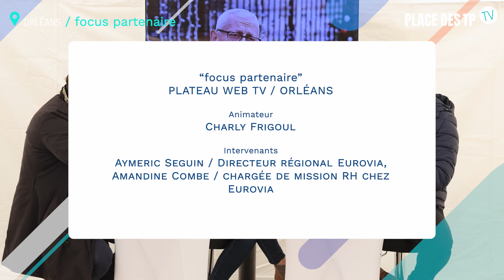Place des TP - TV - jour 2 - focus Eurovia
Replay de notre web TV animée par Charly Frigoul, les 14 et 15 mars à Orléans.

Invités, Aymeric Seguin, directeur régional chez Eurovia et Amandine Combe, chargée de mission RH chez Eurovia nous parlent des métiers des Travaux Publics et du recrutement.

Suivez notre chaîne pour découvrir ou redécouvrir nos émissions.

Retrouvez-nous également Place des TP à :
📆 Blois les 17 et 18 mars 2022,
📆 Bourges le 21 et 22 mars 2022,
📆 Châteauroux les 24 et 25 mars 2022,
📆 Chartres les 28 et 29 mars 2022,
📆 Tours les 31 mars et 1er avril 2022.